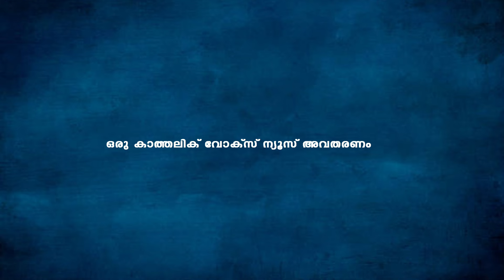"ഓശാന കഴിഞ്ഞു ഈസ്റ്റര്‍ കടന്ന് പോയി" എറണാകുളം അങ്കമാലി അതിരൂപതയില്‍ ഇതെന്താ ഇങ്ങനെ ???